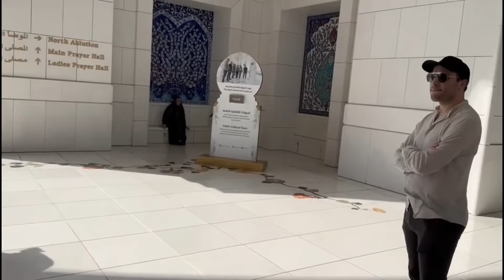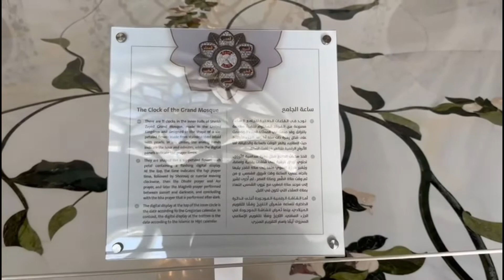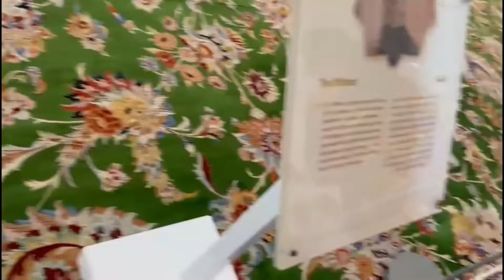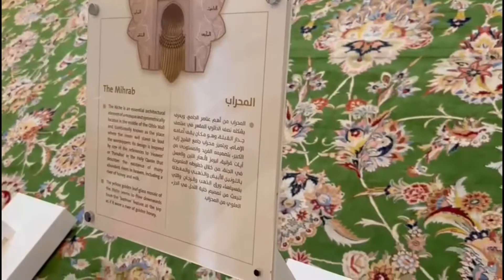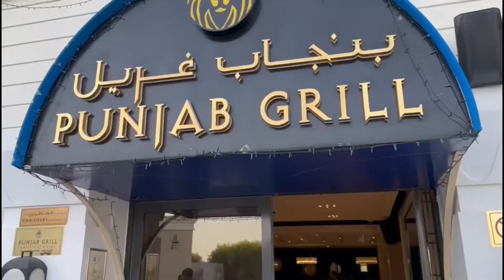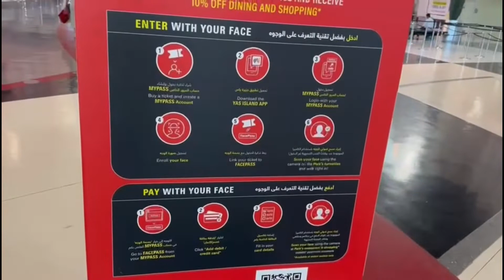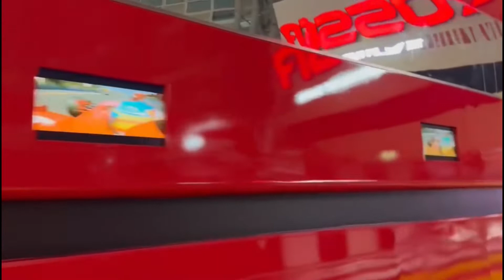Exploring Abu Dhabi | What to do in Abu Dhabi | Grand Mosque | Ferrari World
Exploring Abu Dhabi

Musician: @iksonmusic